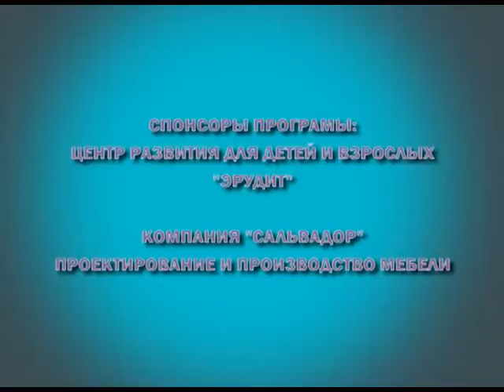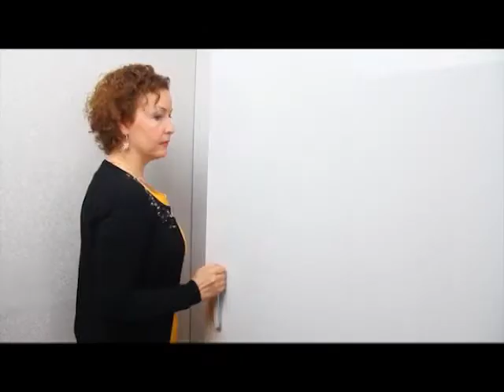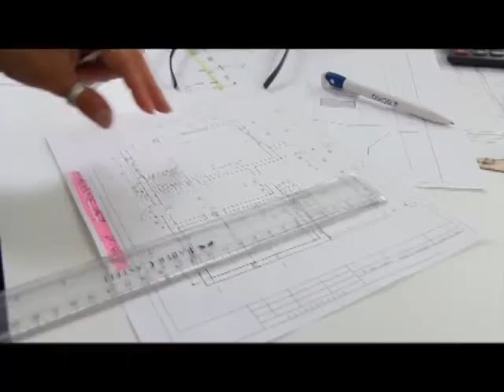ПРОГРАММА "ПЕСОЧНИЦА" 25.09.13